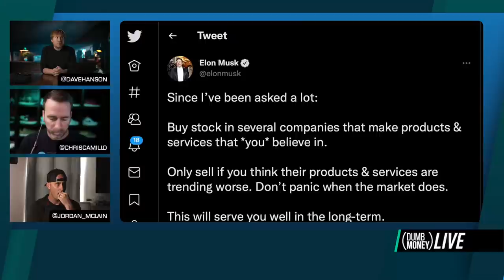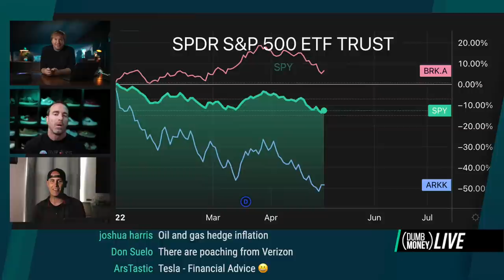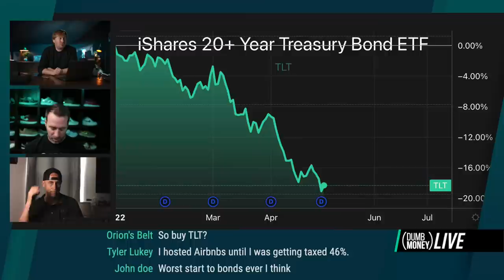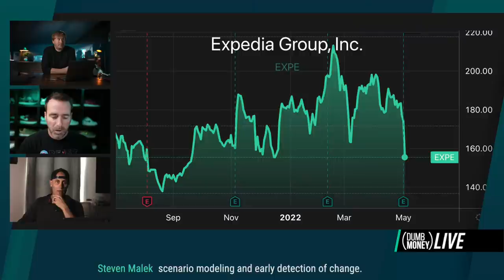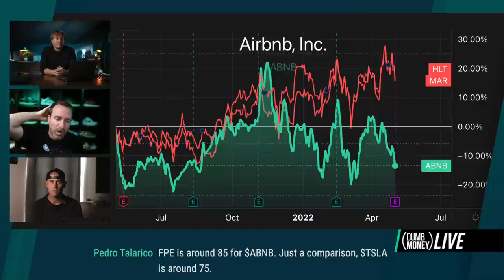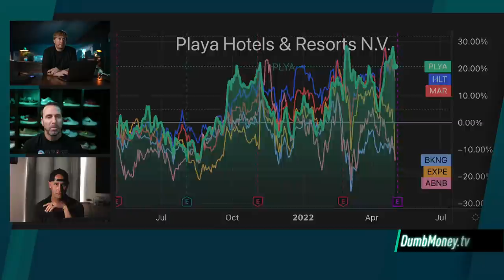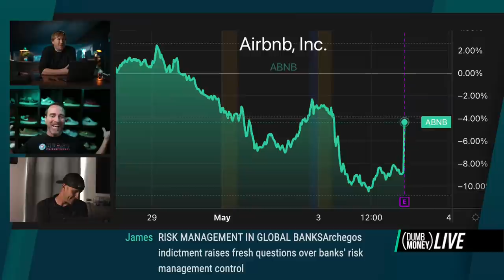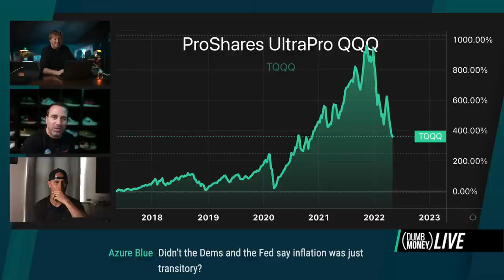Inflation & Recession-Proof Stock Picks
Today on Dumb Money, picking recession-proof stocks that can beat inflation.